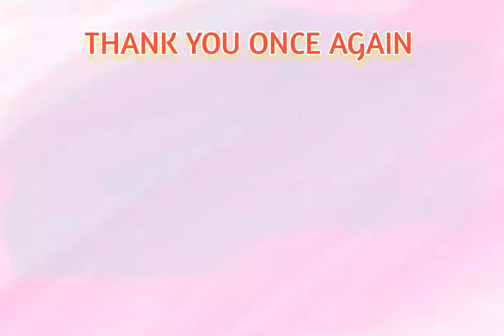Thank You Once Again - MINUS ONE with Lyrics